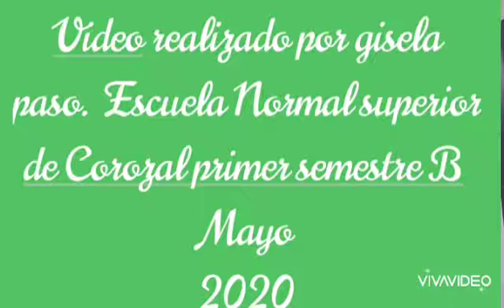Manualidades expresivas (como hacer una silla con palitos de paleta)🤯👍